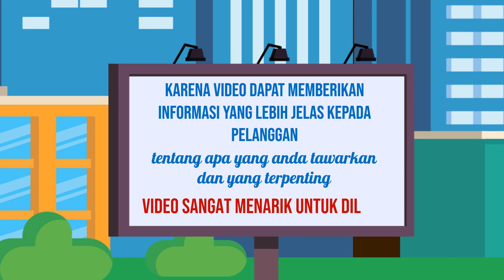Video Iklan Dengan Efek Visual yang Mengagumkan di Kota Sumedang Utara Jawa Barat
Jasa Edit Video Promosi / Video Iklan Dengan Efek Visual yang Mengagumkan di Kota Sumedang Utara Jawa Barat atau

Daftar Isi
00:00 - Cara Edit Video Iklan dokter mata, dokter mobil kelapa gading, dokter mata jakarta selatan
00:10 - Contoh Iklan Promosi dokter neurologi anak, dokter nefrologi, dokter nenden, dokter naturopati
00:30 - Contoh Video Promosi dokter ortopedi, dokter obgyn,
00:40 - Contoh Konten Branding dokter obgyn, dokter onkologi
00:50 - Resep Makanan dokter spesialis anak, dokter spesialis kulit, dokter spesialis anak, dokter spesialis kulit